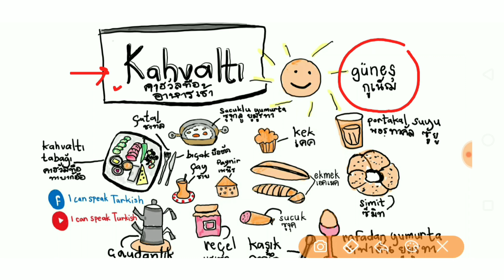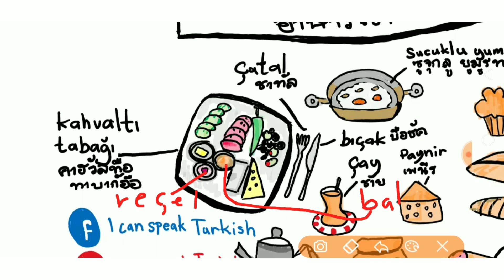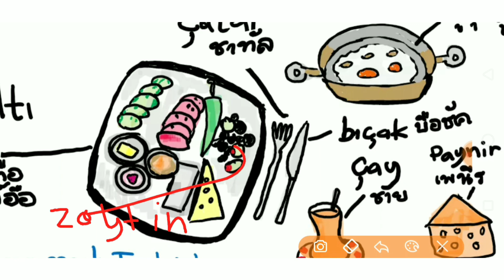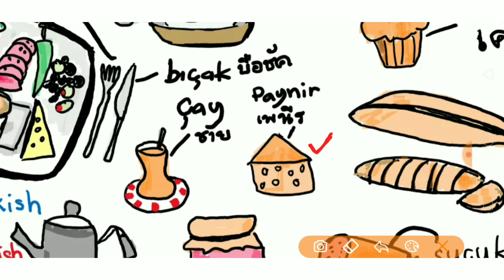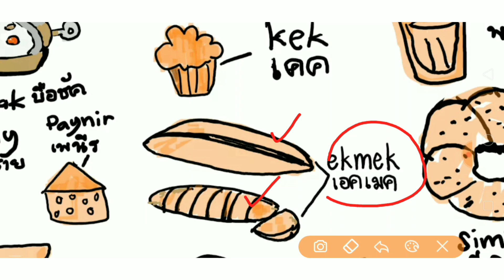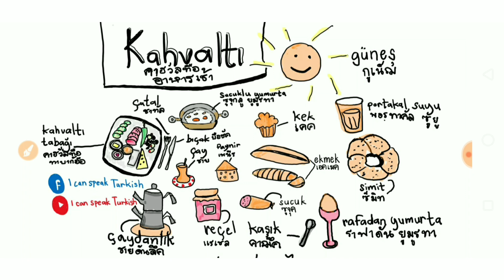Kahvaltı-อาหารเช้า -ภาษาตุรกี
สวัสดีค่ะทุกๆคน

คลิปนี้มาเรียนคำศัพท์ เกี่ยวกับอาหารเช้า ในภาษาตุรกีด้วยกันค่ะ

👉หากทคุณเพิ่งเริ่มเรียนภาษาตุรกี และไม่รู้ว่าจะต้องเริ่มเรียนยังไง สอบถามอินบ๊อกซ์ไปที่เฟสบุ้กเพจ I can speak Turkish  ตามลิงค์ข้างล่างนี้กันมาได้นะคะ

..ซีม..